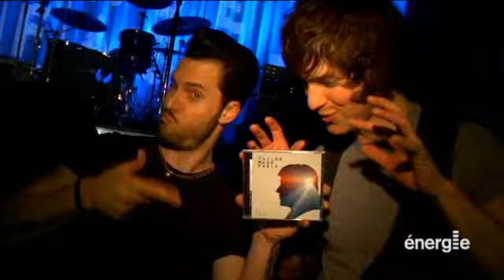Lancement de Tailor Made Fable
Entrevue au Café Campus de Montréal lors du lancement de All These Questions